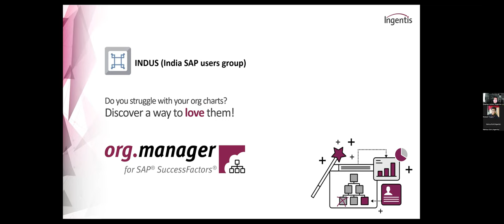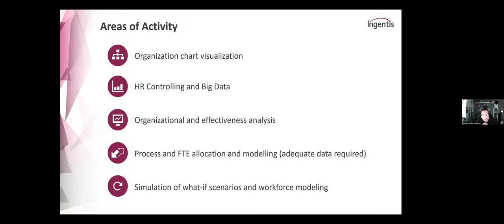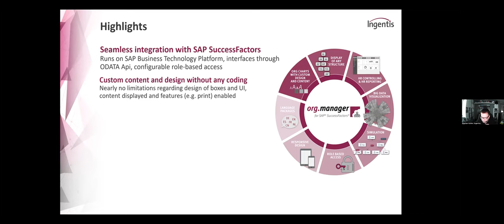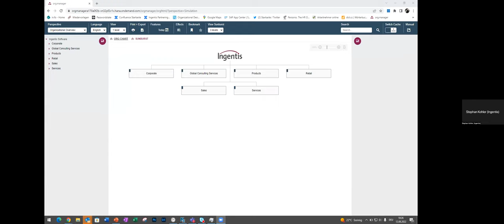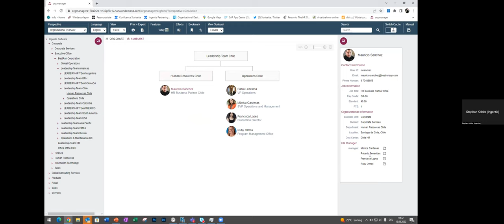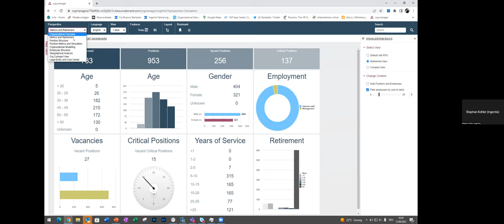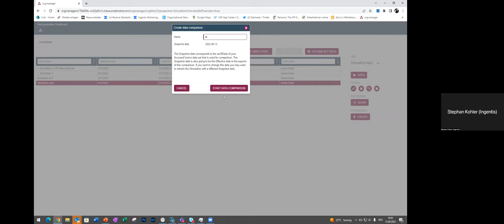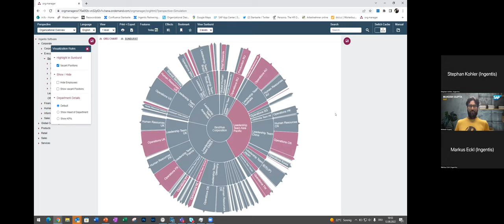Workforce modelling and custom org chart creation from SAP SuccessFactors™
In this Lunch and Learn, we host the team from Ingentis. Stephan Kohler from Ingentis shared information ahout their product org.manager, that works with SAP SuccessFactors.

He shared the capabilities of their product org.manager, which connects with SAP SuccessFactors using API's and helps in visualising the org structures in many different ways (including the sunburst view, which I personally found very cool).

He also showed the different functionalities that the tool has around simulating org changes and comparing them with the as-is model. The most phenomenal part of the conversation was that he said, that the customers who are live with SAP SuccessFactors can go live in a matter of days with the tool, if they decide to go with the templates provided by them.